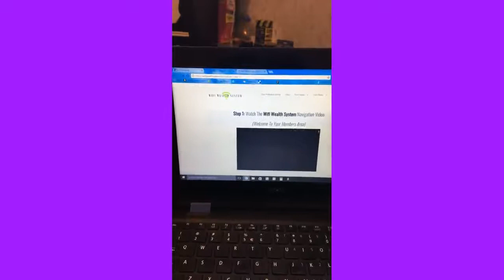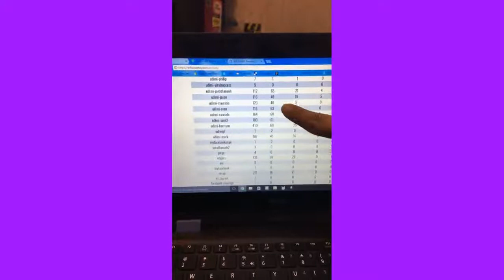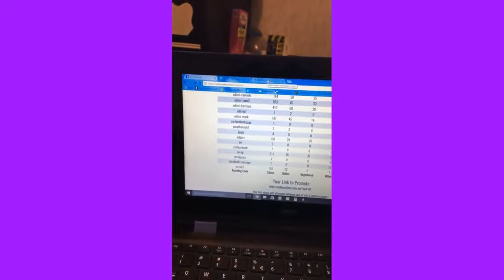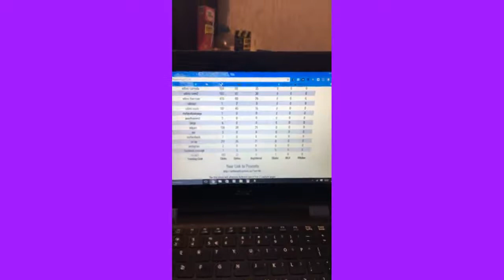I Need to Make Money Fast Online for Free MCA | MCA Opportunity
I Need To Make Money Fast Online for Free with MCA | MCA Motor Club of America Opportunity

Do you need to make money fast online for free? Then you have came to the right place. We provide training for you to be able to start making money fast online.

How would you like to have all these benefits:
-  🚘 Unlimited Roadside Service
-  🏥 Health and Dental Discounts  🏪
-  🔋 Vehicle Battery Boost
-  💳$1000 Credit Card Protection
-  🚘 $5000 Stolen Vehicle Reward
-  🔐 24/7 Lockout Service
-  🚔 $25,000 Bail Bonds
- ⛽ Emergency Fuel Delivery and so much more.

I am currently looking for motivated individuals who would like the opportunity to make $$80 - $240/day. All from the convenience of your smartphone.  📱
Benefits include: Dental, Vision, Medical, and Auto.

⭐️Training will be provided.
 ⭐️Paid every Friday.
 ⭐️Direct Deposit
 ⭐️W9 Tax Form

Here in MCA, people get paid by our referrals program every Friday morning depending on the sales closed the previous week. There's no limit in how many sales you can make. Since MCA does not pay television commercials millions of dollars per air, they pay each associate a commission of $80 for signing someone up to MCA's services. MCA’s top leaders are averaging 20-30 sales weekly, making about 2k-3k in a weekly basis, doing exactly what I'm doing. Can you do this? Absolutely!!! There's no luck in business. Just all effort! 👌🏼

I'm no one special. I'm from a small town in North Carolina. I'm a mom of four and I decided to give this a try. A $40 investment along with benefits and one decision has changed my life!  ❤️

The WiFi Wealth System is a system with 3 income streams to help you make money online fast. We also have the MCA Masterclass training that is a paid training that goes into more detailed training for MCA marketing.

MCA and the WiFi Wealth System has given me an awesome opportunity to live a freedom lifestyle.

Don’t forget to click the notification button so you will receive notice when I upload new videos.